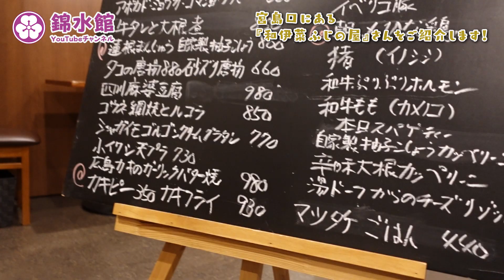【お酒がすすむ！】宮島口で絶品の創作料理が食べられる『和伊菜ふじの屋』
錦水館（きんすいかん）は、創業1902年 宮島で100年以上続く宿です。
この錦水館チャンネルでは、宮島の自然・歴史・文化の魅力を楽しく発信し、
みなさまが宮島に訪れ、大切な思い出づくりのきっかけになれればと思い発信をしています。
お時間がある際に、動画をご覧いただき宮島の魅力を感じてみてください！

✅宮島 錦水館グループ
「創業1902年 宮島百年宿」

✅錦水館 本館
「嚴島神社　参道に佇む宮島潮湯と⾷を愉しむお洒落宿」

✅宮島別荘
「宮島を暮らすように楽しむスタイリッシュなリゾートホテル」

【宮島 錦水館 本館】
〒739-0558 広島県廿日市市宮島町1133

【宮島別荘】
〒739-0505 広島県廿日市市宮島町1165